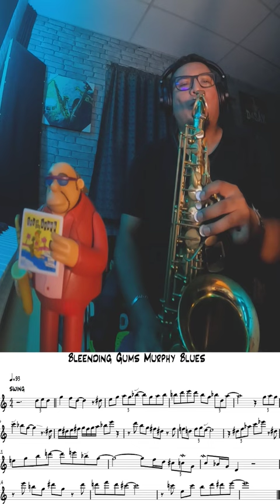Bleemding Gums Murphy Blues 🎷transcription